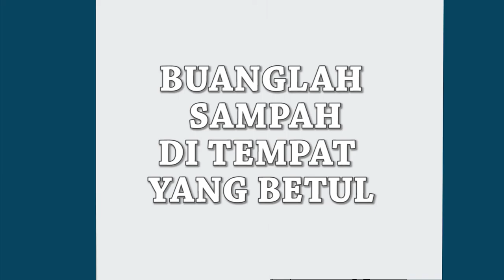THROW - RAIMENT STUDIO